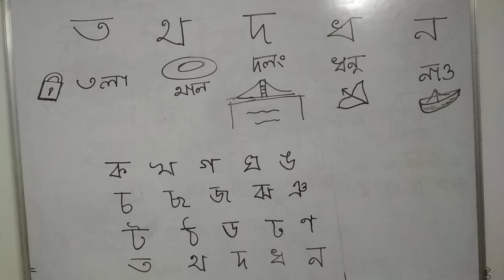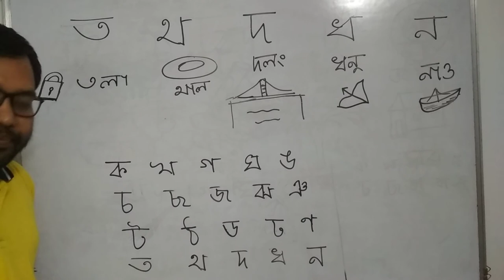#4 Assamese Alphabets ,Biyanjanbarna FMS Nursery